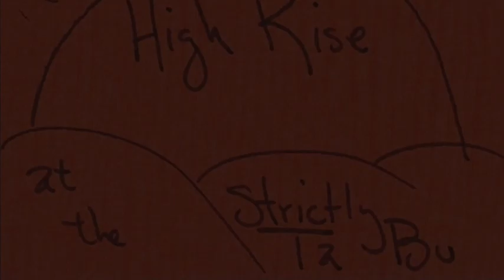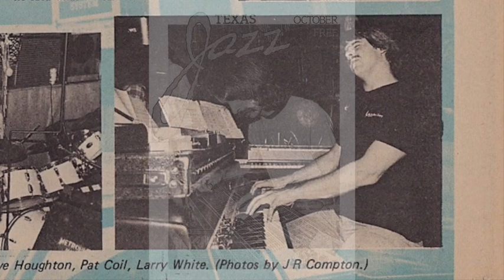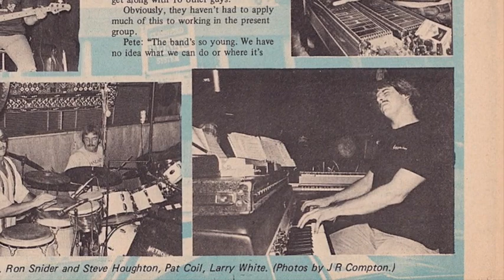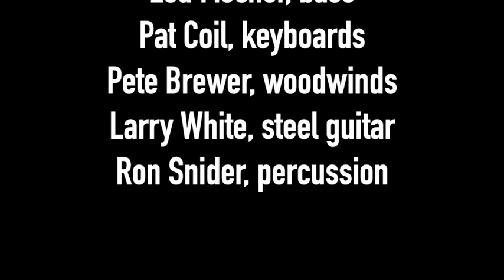High Rise "Bozo" (1978)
Steve Houghton, drums
Lou Fischer, bass
Pat Coil, keyboards & composer
Pete Brewer, woodwinds
Larry White, steel guitar
Ron Snider, percussion